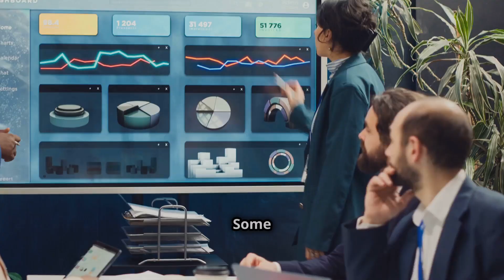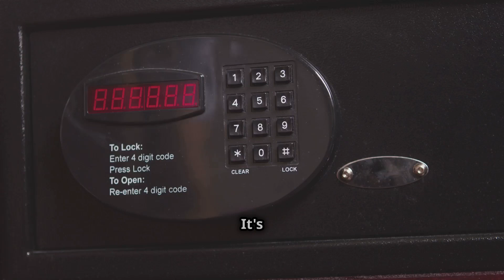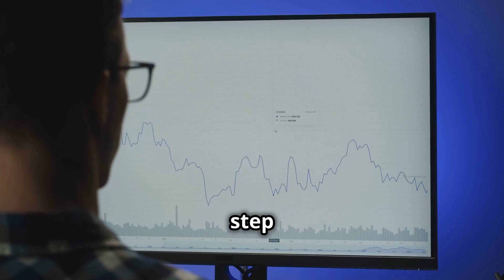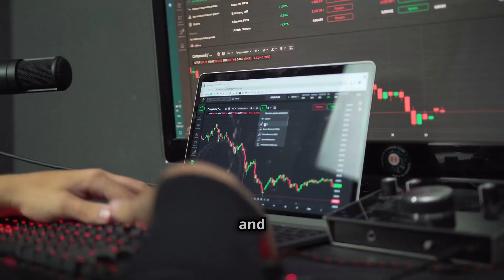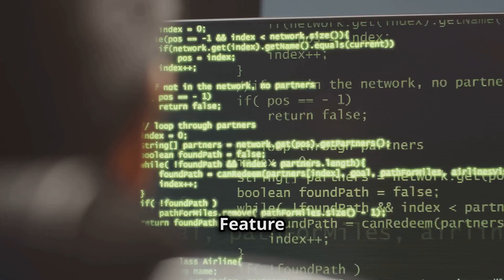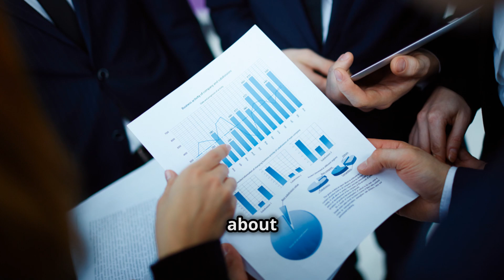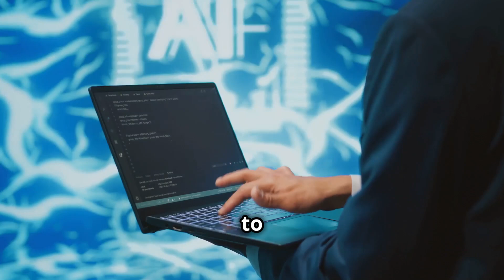Model interpretability: Key concept for models confidence and acceptance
Most of the model's are black boxes. Interpretability techniques help unlock some key points to gain some insights on how features are contributing to an outcome statistically.
Buckle up for the journey